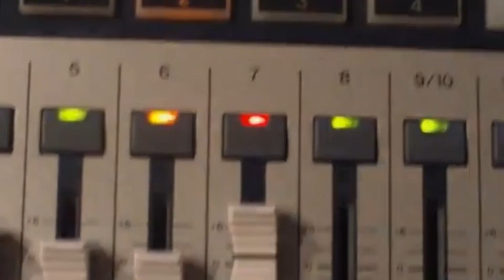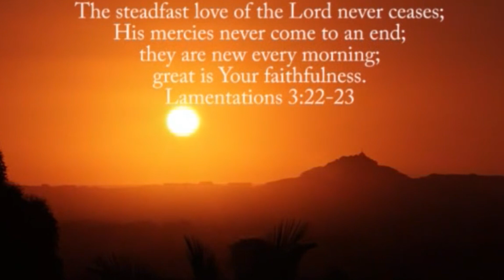New Song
Written by Ted Corby and mark Timblin.